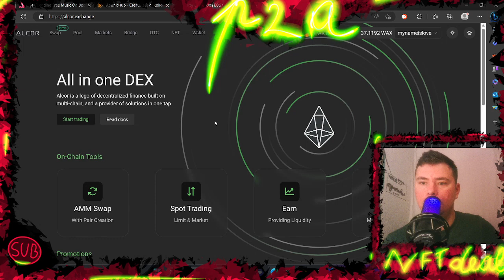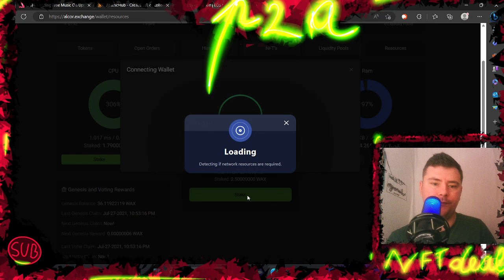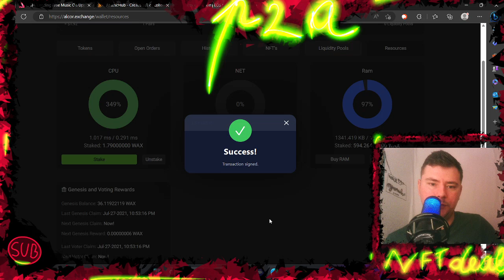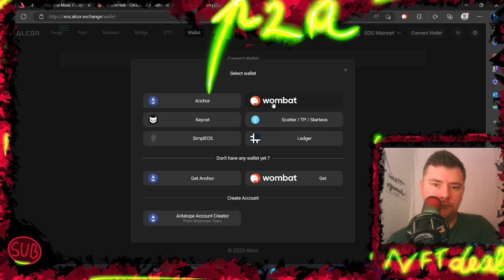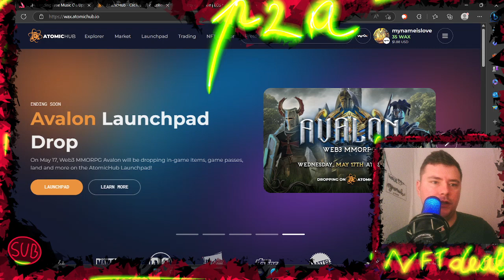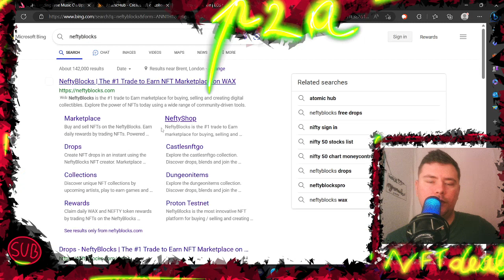Cum Sa Faci Rost de RAM , CPU , NET pe WAX sau EOS Blockchain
newnftgames bestnftgames nftgamesfreetoplay topnftgames Fthepainmeds Colectia mea WAX 》 , Cursed Panda my EOS collection 》 Cursed Panda my ETH collection 》 Player Army Discord Womplay site》

Multumesc de support